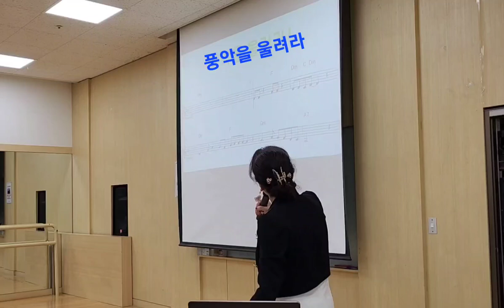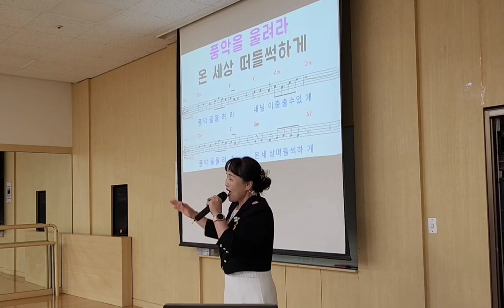풍악을 울려라 /노래 이자영 /원곡 장민호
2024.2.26 다산이마트 이자영 명품노래교실  / 신곡배우기